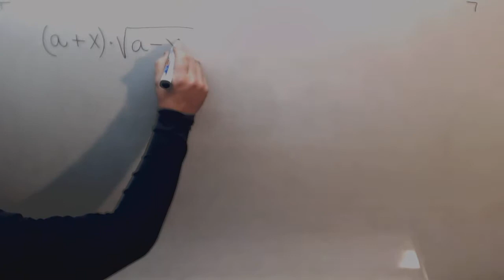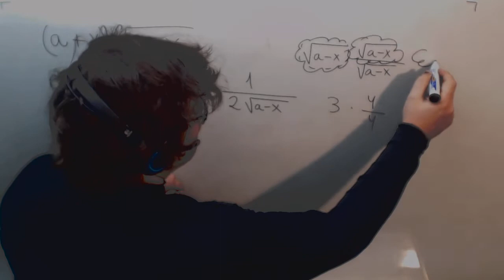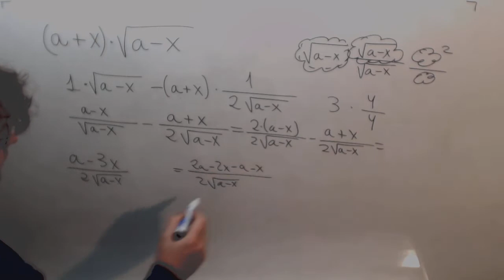Derivada producto raiz Matematicas Ingenieria Maritima Academia Usero Estepona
Derivada producto raiz Matematicas Ingenieria Maritima